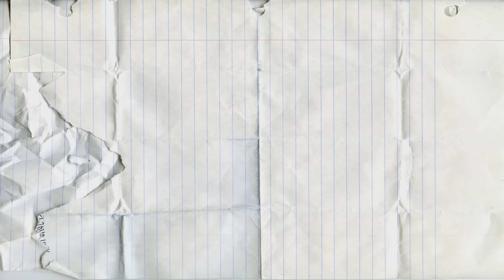Learn Colors with Play Doh Foam Clay Surprise |Learn Colours Play Doh|Learn Fruits and Vegetables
Learn colors with Surprise Play Doh Squishy Glitter Foam. Learning, spelling colors Play Doh Foam Clay. Learn Fruits and Vegetables – PEPPER CARAMBALLA, KIWI, LEMON, CHILE, CARROT, STRAWBERRY, PEAR, CUCUMBER, PLUM, COCONUT, MANGO, APRICOT, ARTICHOKE, ORANGE

Fun and creatives video for kids, for Kindergarten, for babies.

kids colors playdoh colors learning YogurtSurprise fun creative# name fruits# name vegetables